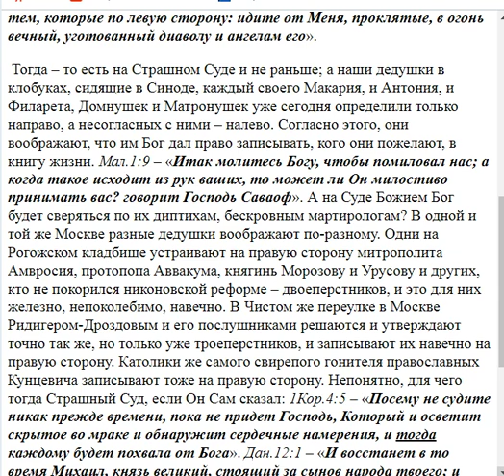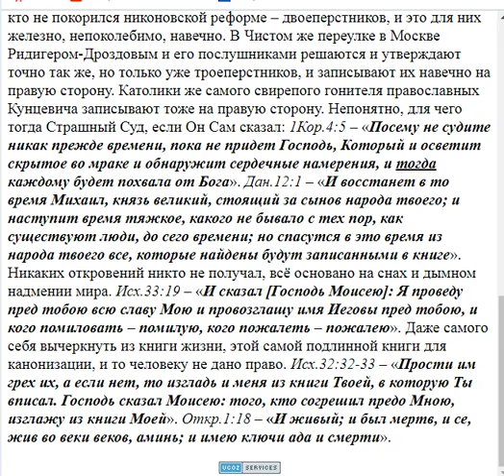1287. Откуда известно людям, кто стал святым?